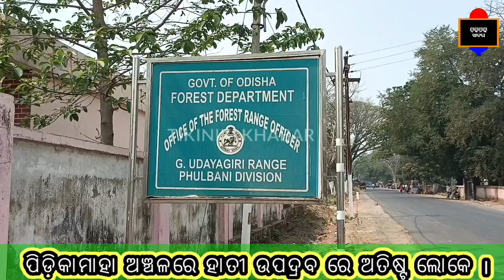ପଡ଼ିକାମାହା ଅଞ୍ଚଳର ହାତୀ ପୋଲ ଖାଇଲେ କଦଳି ଗଛ ଓ ନଷ୍ଟ କଲେ ଆମ୍ବ,ପଣସ ଗଛ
kandhamal tikinikikhabar ପଡ଼ିକାମାହା ଅଞ୍ଚଳର ହାତୀ ପୋଲ ଖାଇଲେ କଦଳି ଗଛ ଓ ନଷ୍ଟ କଲେ ଆମ୍ବ,ପଣସ ଗଛ ।